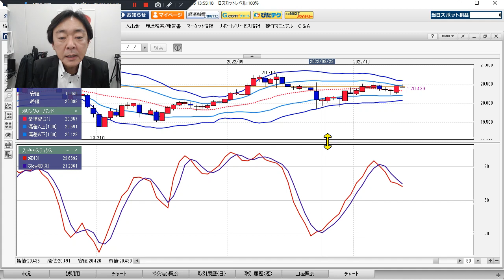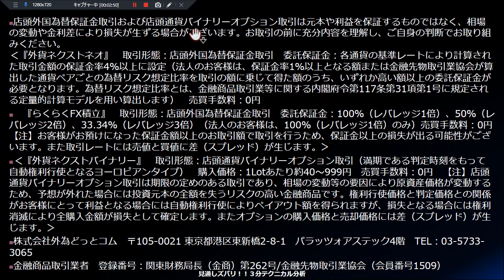FX/為替予想 「人民元/円、上昇トレンド 進行中 底堅い動きか？」見通しズバリ！3分テクニカル分析 週間見通し 2022年10月13日